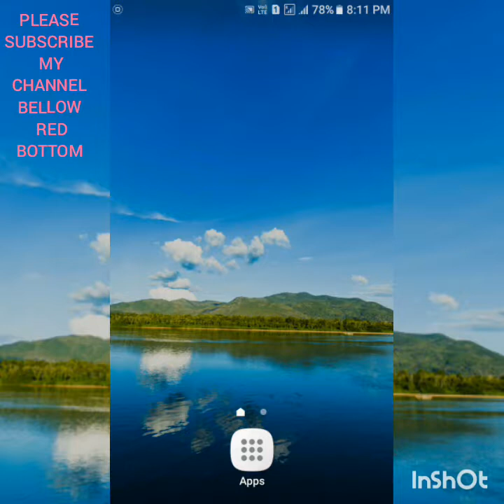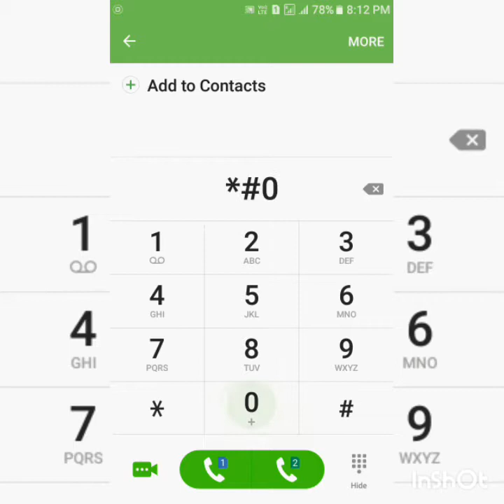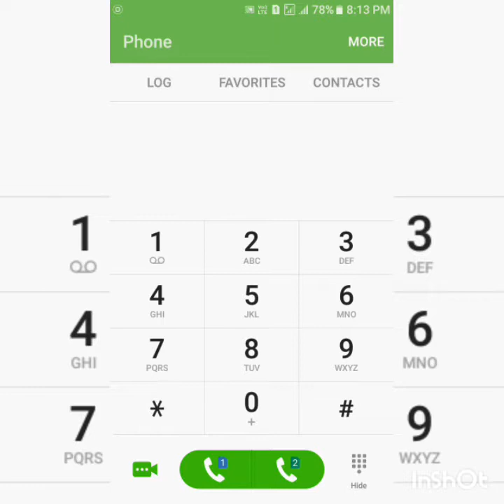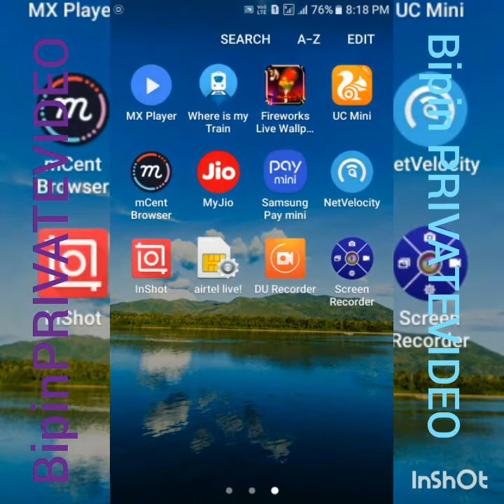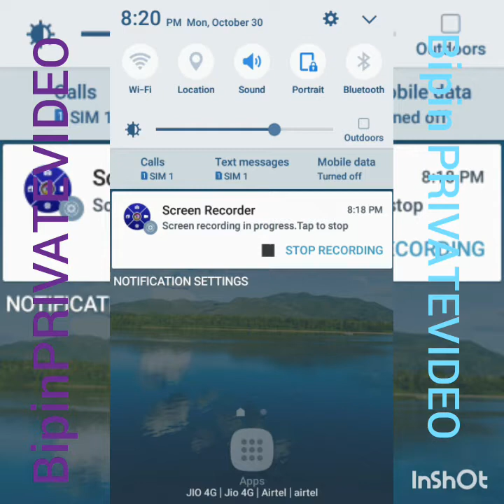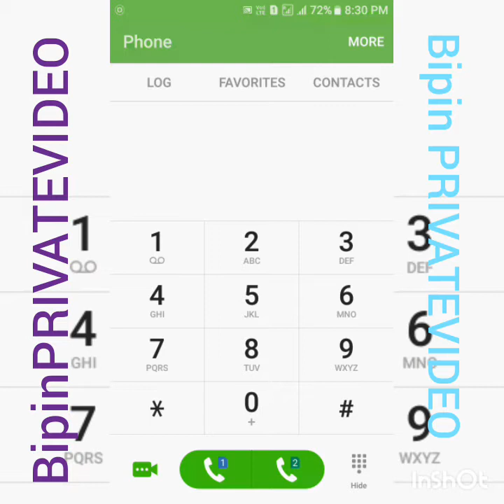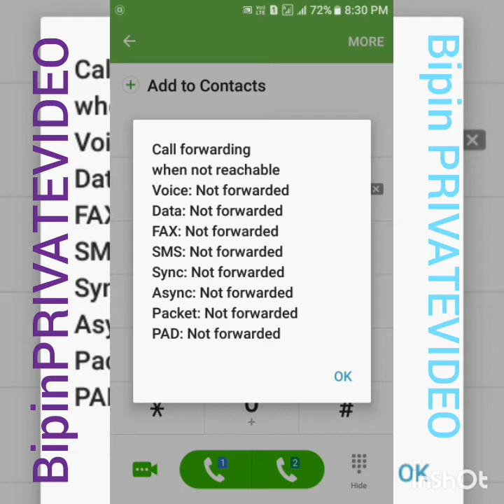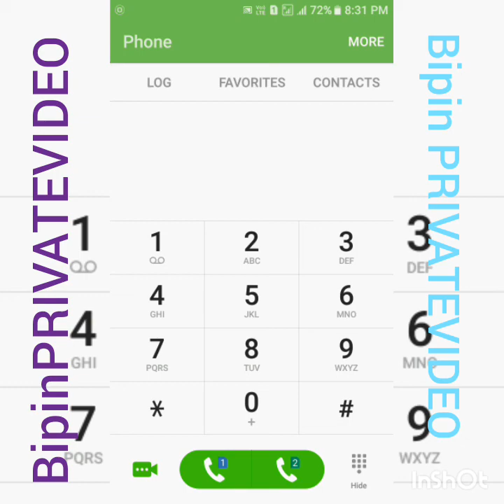👍ODIA,,ANDROID MOBILE DEVICES 07 SICRET CODE ODIYA BY BipinPRIVATEVIDEO👌